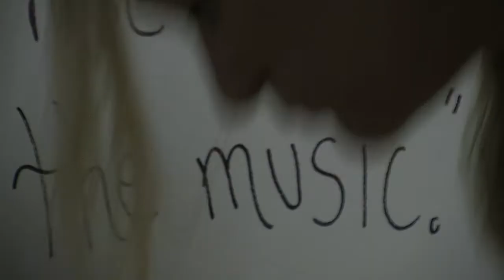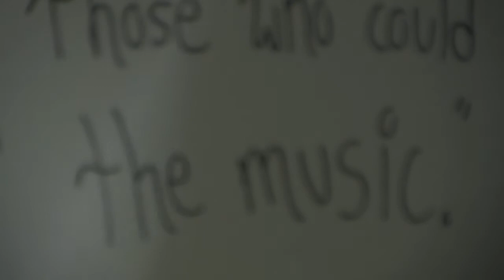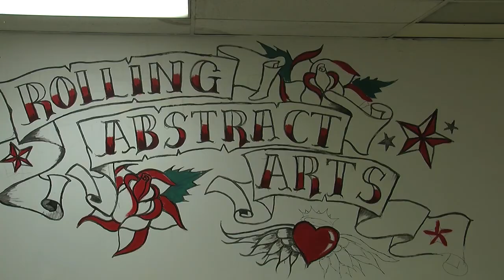ROLLING ABSTRACT ARTS AND ENTERTAINMENT OFFICIAL ARISES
ROLLING ABSTRACTS ARTS AND ENTERTAINMENT RAW AND REAL PROMO.  This interview takes place during the construction of the home of the arts for the Abstract crew as they all come together to explain a little bit of a sneak peak into their mission.  Stay tuned to this vivacious crew as you are sure to see and hear from them as their eclectic artistic forms all merge together into one giant moving human art piece.  This company that thrives on peace, love, unity, and respect is chock full of amazing colorful ideas and people that are sure to bring sunshine to any event that you need entertainment for.